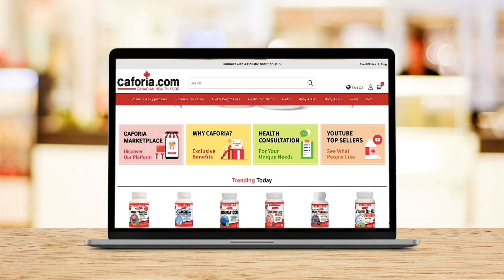Let Us Inspire You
Want to start having a balanced life? We are a global nutrition marketplace that inspire better health anywhere, anytime. Visit Caforia.com now!